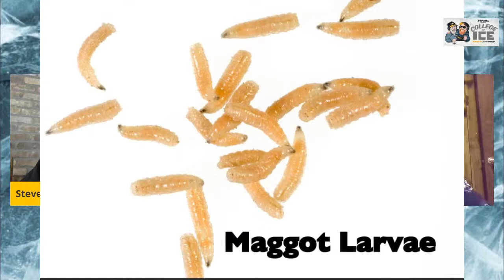Ice gear and fishing tactics with Pro Angler, KVD & Chris Russell, Frabill Factory Expert. Episode 4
B.A.S.S. legend Kevin VanDam checks in for episode 4. Sure, KVD loves bass—but he also loves ‘gills through the ice. To step up his catch rate, VanDam steps down to 2-pound fluro and tungsten jigs. But he can’t leave the bass alone, and spends some time jigging through the hardwater for bigmouths—which helps him fine-tune his open water game. The guys talk live bait, and give a pretty solid rundown of what worms to use when. Maggots, mousies, and waxies all have a place in “Bro’s” arsenal. As ice sets in, the guys remind everyone to be safe.